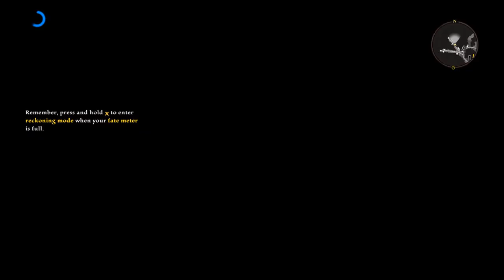Kingdoms of Amalur Reckoning - #107 The Isle of Eamonn [Speed Guide]